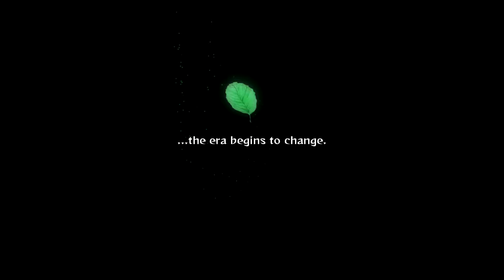WHO WANTS THE SMOKE? (NARUTO SHIPPUDEN ULTIMATE NINJA STORM 2)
LETS GET ITTTTTTTT. MY 11TH VIDEO. WE GOING UPPPPPP. PLANNING ON BRINGING SOME DIFFERENT GAMES TO THE CHANNEL SOON. PRECIATE IT!